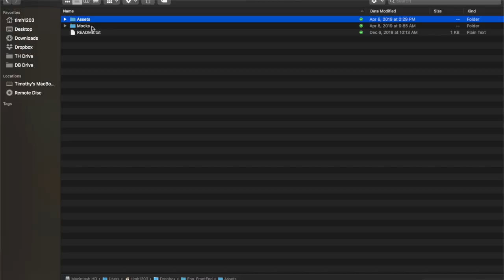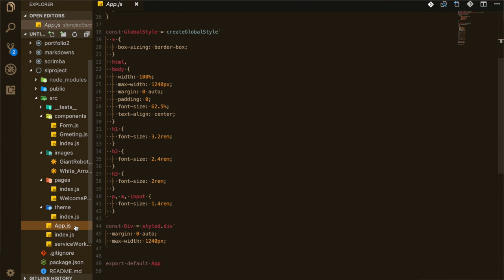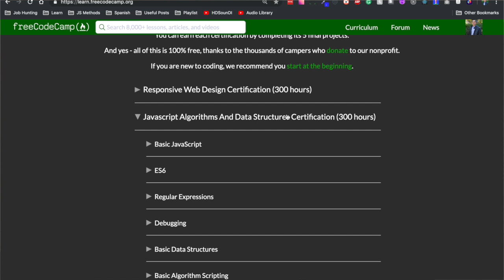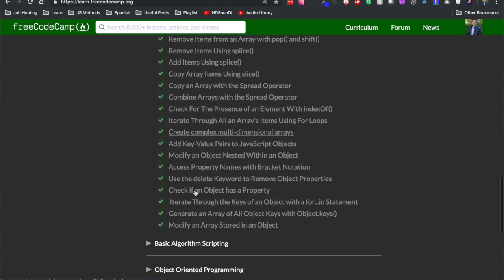Lambda School Week 34: Lambda Next IV | Full Stack Web Development Academy | travelDev Vlogs (199)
It's been a steady week and I'm still on the job hunt! I talked about the take home project issued by the company and have submitted my project. I have not heard from the company yet. I also received a new Lambda School mentor. He had industry experience with Facebook, Reddit, CBS, and many others. We talked about AI, the tech scene in our area, consulting & investing lifestyle, and other cool topics. I also had a technical interview which I did okay on. They let me know the next day they decided to move on with other candidates. I also tried to keep my skills sharp for Python and JavaScript. I've been use Coding Bat, Udemy course, and a Free Code Camp. Now onwards to more courses and job applications!

00:16 Summary of what I'll talk about
00:44 Take Home Project from a company
01:45 Mentor from Lambda School
03:17 Technical Interview with another company
05:14 Coding Bat, Udemy Course, and Free Code Camp